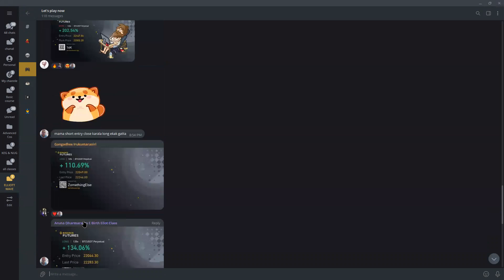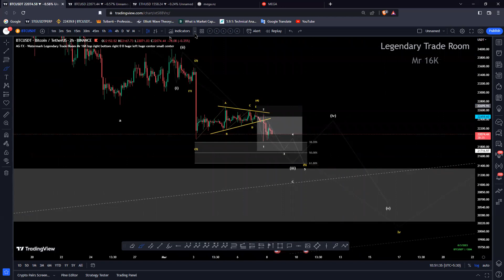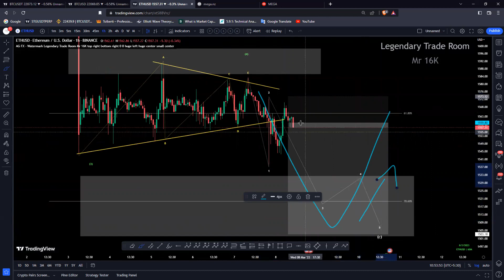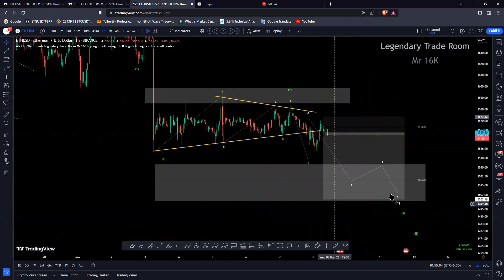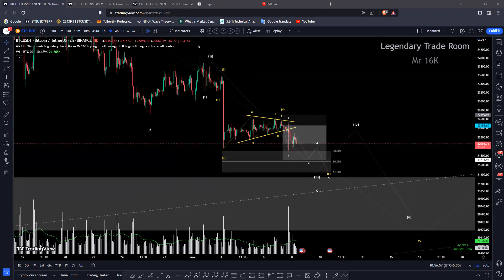Crypto Market Update - Elliott Waves | 2023/03/08 සිංහල Video එකකින්